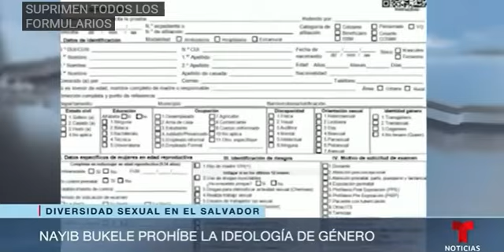El Salvador borra la diversidad de género de escuelas y centros de salud.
3 mar 2024: La medida se produce luego del viaje de Nayib Bukele a EE.UU. y su participación en un gran evento con movimientos conservadores. Se trata de una situación que alarma a la comunidad LGBTQ+ en el país centroamericano.